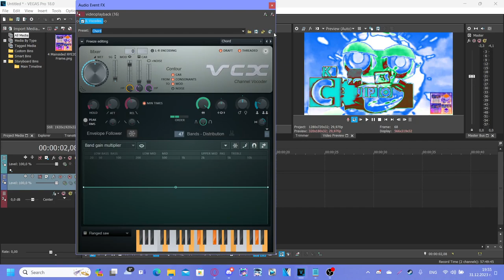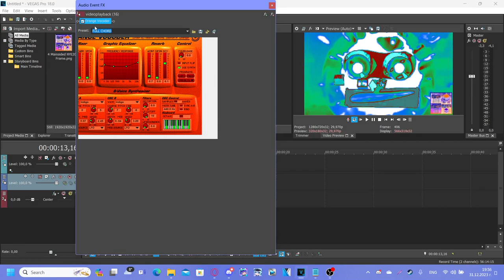How to make Factoreptunia's 3 Random Effects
Effects by MediaIdeaFactoryNeptuniaGameVideoEditor5682 Mᴴᴰ